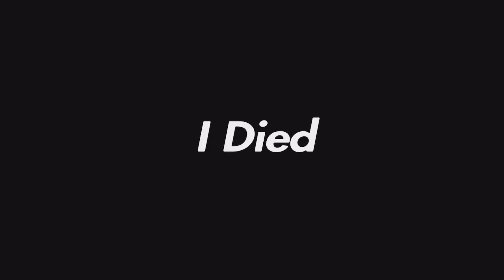Spider-Verse Web Shooters.exe